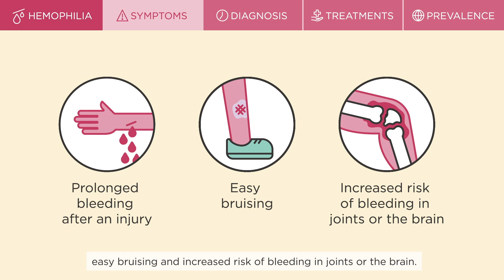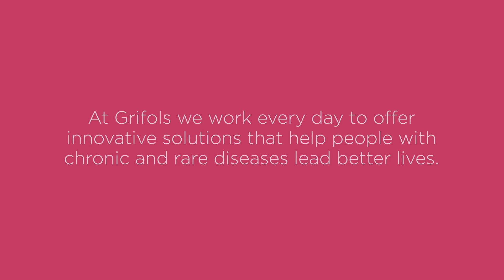What is hemophilia?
Hemophilia is a hereditary genetic disorder that impairs the body’s ability to form blood clots (a critical process to stop bleeding). This disorder primarily manifests in male patients who inherit the affected chromosome.